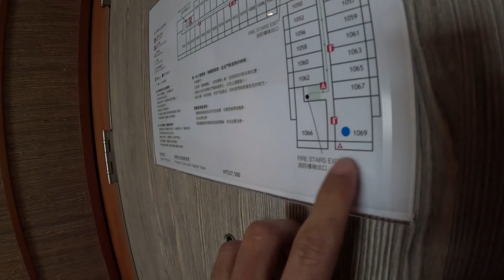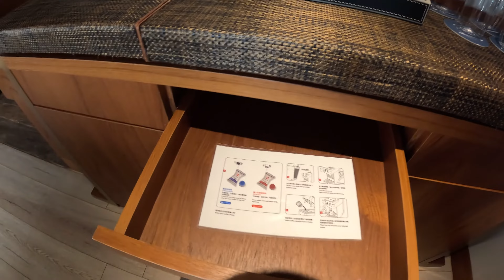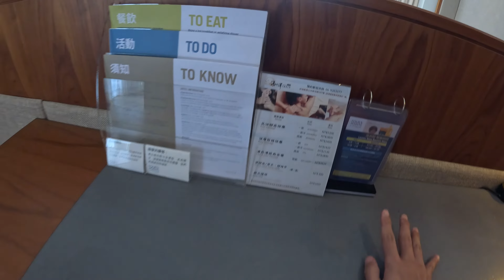Four Points by Sheraton Penghu - Premier Suite / 1 Bedroom Junior Suite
0:00 Premier Suite room tour
6:21 Premier Suite 360 view
8:41 Bed and pillow test
9:20 Breakfast
13:04 Gym
13:34 Recreation facilities
14:39 Sauna and steam room
15:04 Jacuzzi
15:28 Swimming pool
15:57 Stay review

Follow Us with to stay in the Four Points by Sheraton Penghu with their 1 Bedroom Junior Suite or Premier Suite ( The staff told me two names ).
In this stay you will get to see the Four Points by Sheraton Penghu room, facilities, breakfast and the stay review.
Overall we had a great stay with Four Points by Sheraton Penghu and we would recommend you to stay when you visit Penghu in Taiwan.